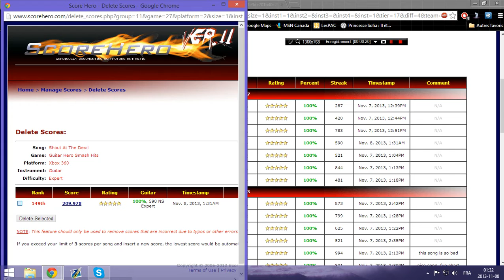The Devil's Score